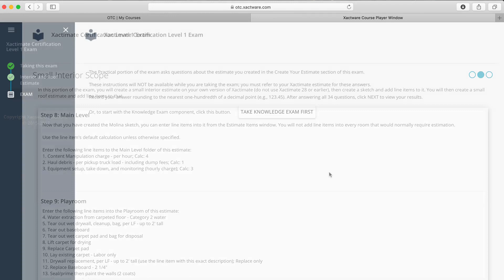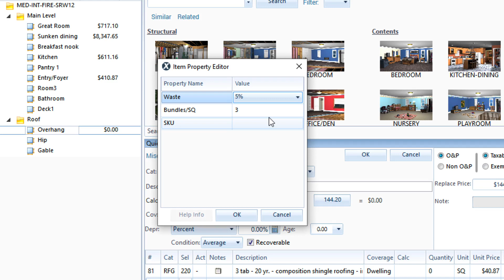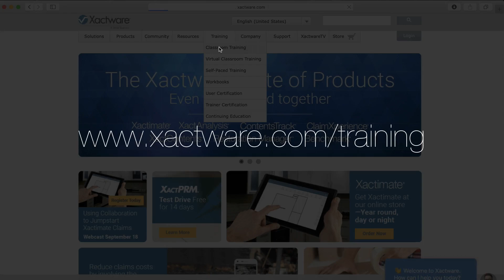Xactimate Xpert Tip: How to Prepare for the Estimate Items of the L1 Certification Exam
Learn which skills you’ll need to demonstrate while adding line items when taking the Level 1 Xactimate Certification Exam.

Xactimate Desktop Version 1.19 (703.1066).

Want to see other topics or have feedback? Let us know